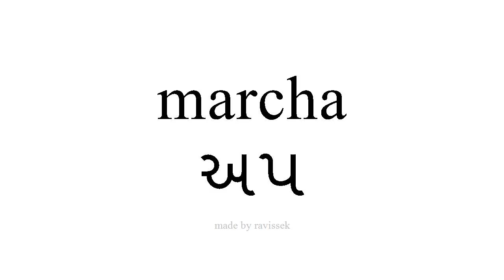સ્પેનિશ જાણો અપ